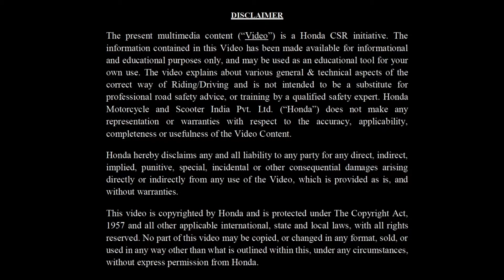Road Safety Awareness Advise I Honda BigWing India (Gujarati)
It is the most paramount prerequisite for a rider to be fully aware about the Safety aspects of the Vehicle and Riding, so as to have a safe fun ride with the machine.
Honda has introduced a video that catches the attraction of all riders toward the vital subject of safety with the detailed insight about following:
The correct Riding Gears
Routine Maintenance & pre riding check points
Correct Riding Position allowing comfortable & confident Ride
Different Turning Postures (as per Speed & terrain)
Progressive braking, Traction control & ABS
Importance of Blind Spot (MSS Rule)
Ensuring these steps makes your Bike Riding experience pleasurable while keeping you safe on road.